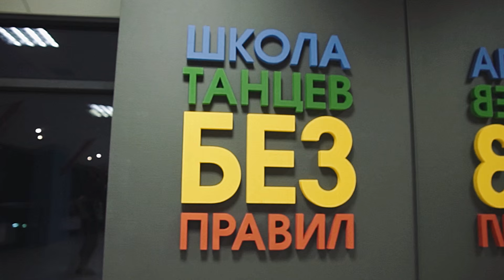New Dancehall horeography by Vova Shkredov feat Nastya Bermus/Krasnodar/T.O.K.-Peppa Dem